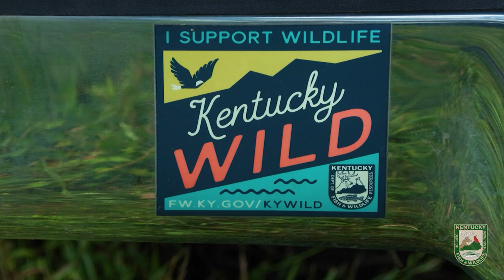Kentucky's First Hellbender Release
We are talking with Kentucky Department of Fish & Wildlife biologist Zack Couch about why a project with Purdue University is necessary to help the population of hellbenders thrive in Kentucky streams.